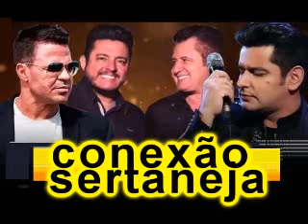LEO MAGALHÃES SUCESSOS as MELHORES